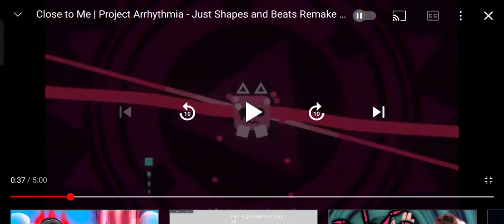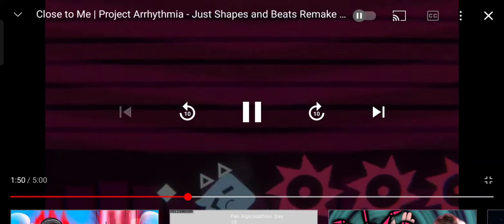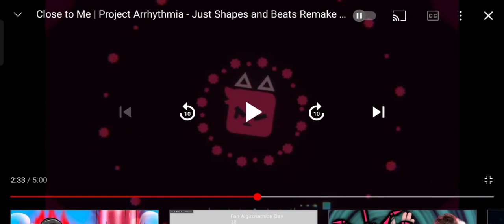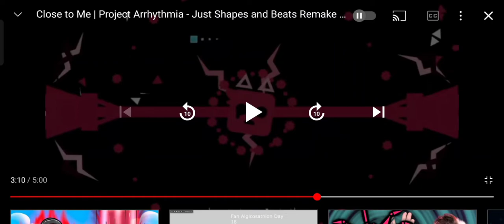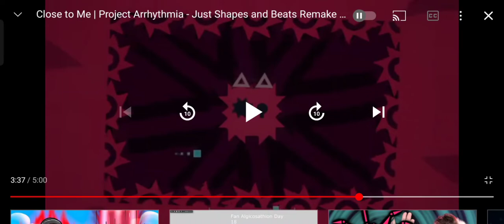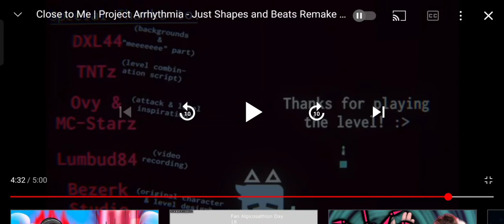reacting to reworked close to me!